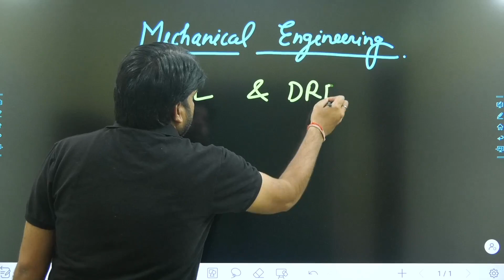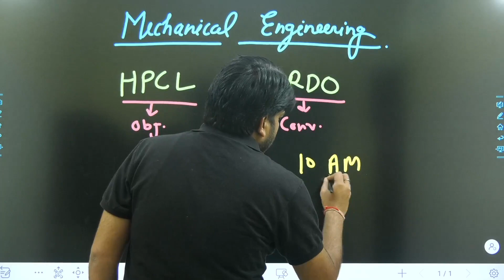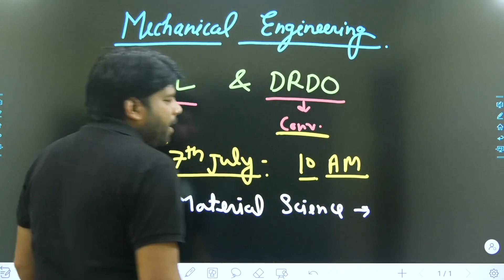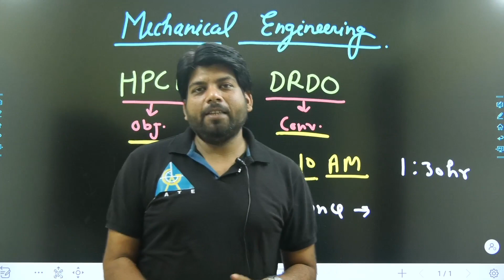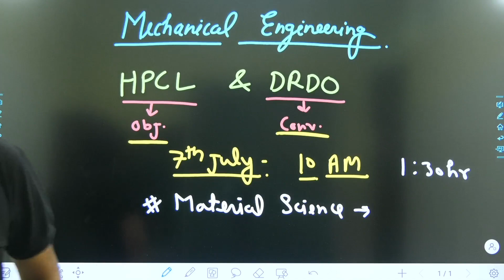Good News for Mechanical engineering Students/ HPCL & DRDO